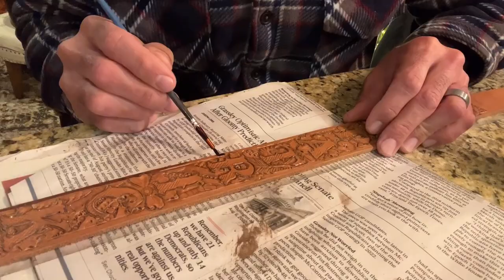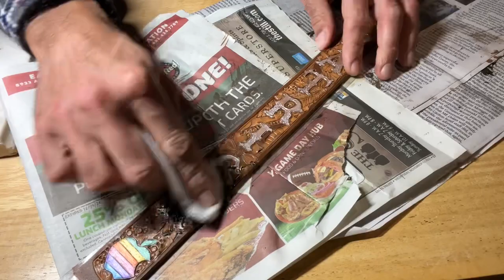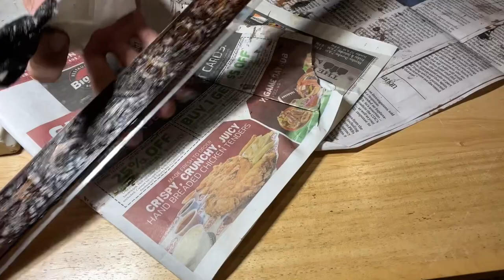Making A Custom Leather Guitar / Ukulele Strap - Carved, Tooled, Painted and Antique Process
In this video I demonstrate how I hand tool a piece of vegetable tanned leather for a special customer named Patrick. He wanted to have the ‘dancing bear’ as well as an ‘apple’ in the design ;-) I carve the design and then paint the leather with acrylic paint. We finish everything off with the super messy but totally awesome antiquing process using Fiebings Antique Paste.